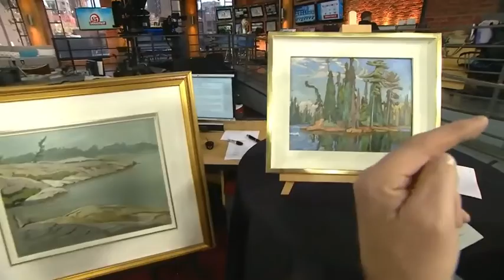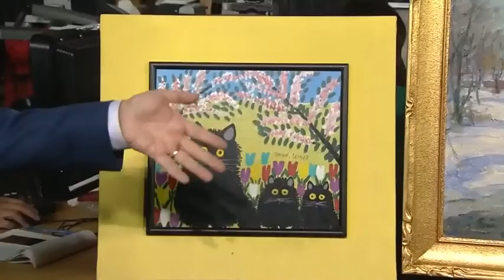Rob Cowley Chats with CP24 Breakfast about the Spring Live Auction (May 10th, 2016)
Consignor Canadian Fine Art's Rob Cowley discusses the upcoming May 31st Spring Live Auction with CP24 Breakfast’s Steve Anthony and Pooja Handa, reviewing some of the works to be featured, including “Algoma (Sketch 48)” by Lawren Harris, which was recently discovered in Australia.  Steve and Pooja then quiz Rob using two works of art from the CP24 collection.

Consignor Canadian Fine Art is currently accepting consignments to our upcoming auctions.